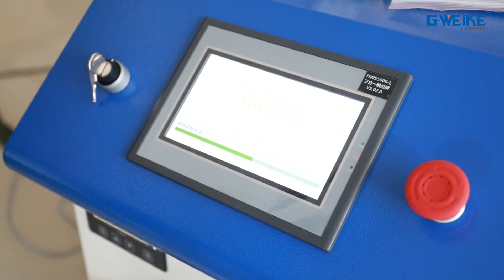Fiber laser welding and cleaning all-in -one machine LCW I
This machine can do 1kw 1.5kw